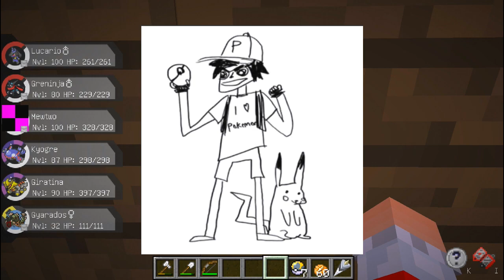Minecraft: MEGA GYARADOS ZUMBI ?! - CAÇA POKEMON #43 « Nitro »